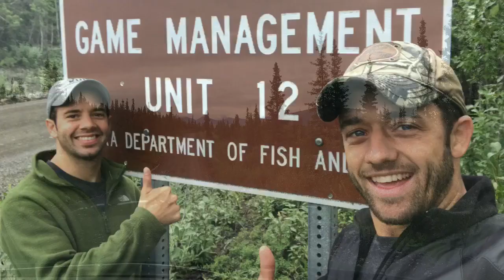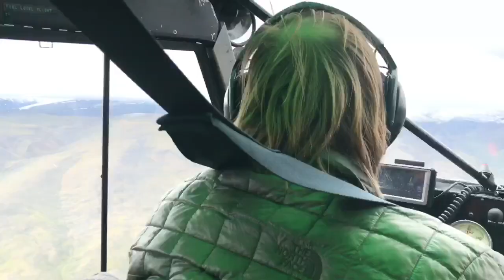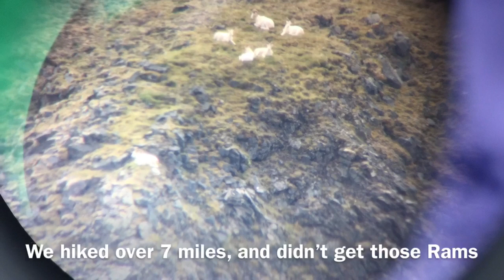Jess & Jared Alaska Dall Sheep Hunt 2018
This hunt required an airplane drop into the Wrangell mountains of Alaska. This Dall sheep hunt took 6 days in the mountains, which included a day of scouting, 3 days of hunting, and 2 days of packing everything back to the drop zone. This was an unguided hunt. I used a Weatherby 300win mag and Jared used a 30-06.